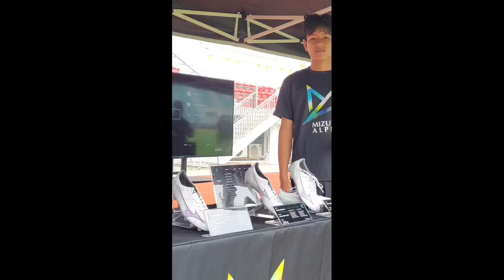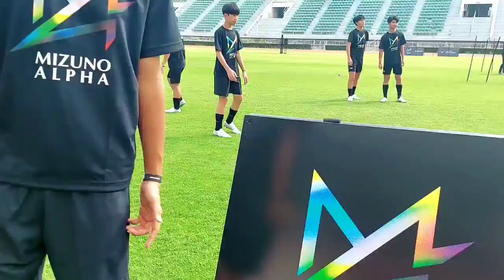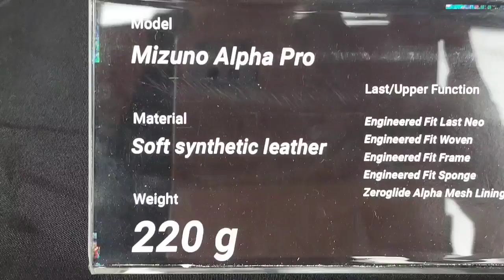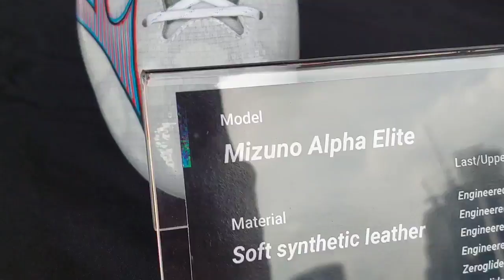พี่ภพบุกกรุง ทัวร์บรรยากาศเปิดตัวสตั๊ดสายพันธุ์ใหม่ Mizuno Alpha ต้อนรับบอลโลก2022